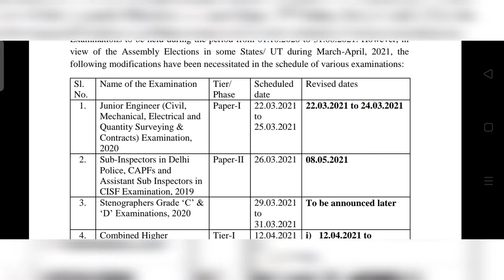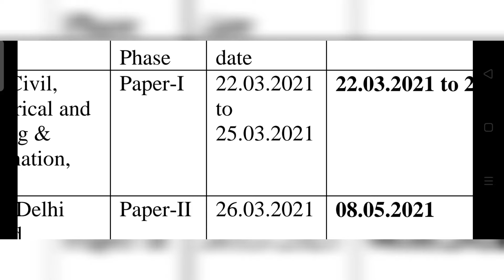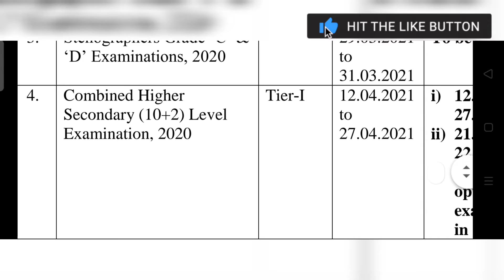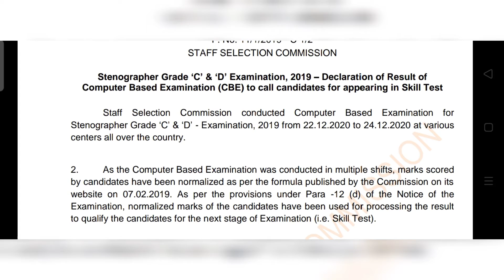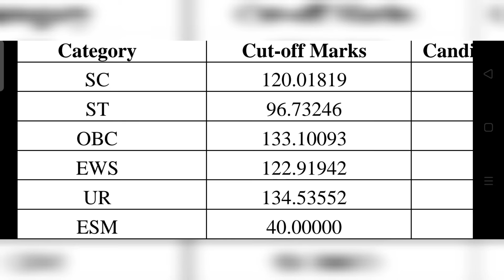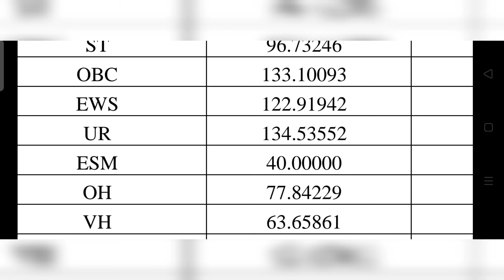SSC এর নতুন ক্যালেন্ডার প্রকাশিত হলো | CHSL এর নতুন আপডেট | স্টেনো রেজাল্ট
The Staff Selection Commission has declared the SSC stenographer result 2019 on its official website ssc.nic.in. The commission has released the result for Group C and Group D exams. To know the result, candidates can check the respective roll number in the SSC Stenographer result 2019 and confirm their qualifying status. The SSC Stenographer result 2019 has been announced based on the objections that have been raised against the provisional answer key. The SSC stenographer scorecard will be released on March 23 on SSC official website.